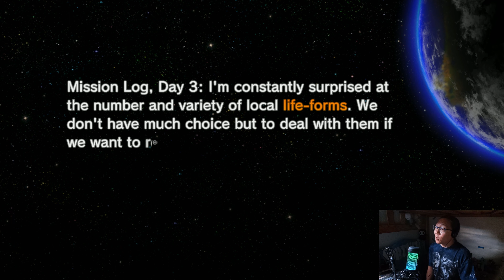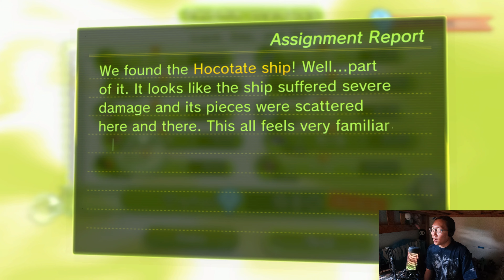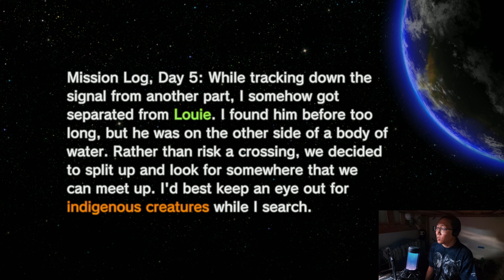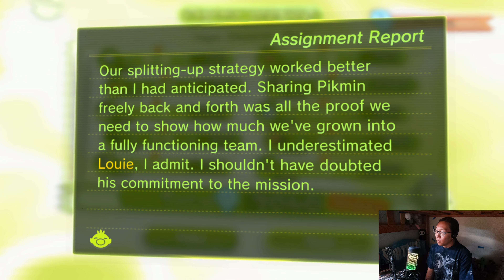[Pikmin 3] Olimar's Comeback Days 3-5: Many More Trials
Welcome back to my Pikmin 3 Side Story Adventure!
Today we continue with Olimar's Comeback, or return to PNF-404 where he is still getting his loot for Hocotate Freight. What other discoveries can we make while we are here? Let's find out!